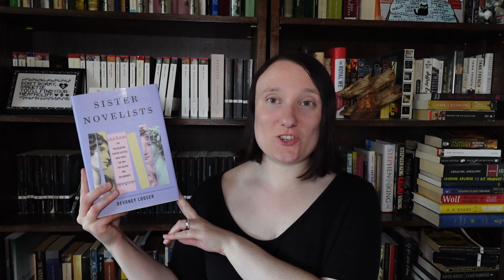Quarter Year Crisis Book Tag 2024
00:00 Intro
00:46 How many books have you read so far?
01:37 Have you already found a book you think might be a 2024 favourite? If not what's the best book you've read so far this year?
03:33 Any 1 star books / least favourite book of the year?
04:24 Most read genre so far?
05:02 A book that surprised you?
06:24 Book that's come out in 2024 already that you want to read but haven't yet?
07:29 One goal you made that you're succeeding at
08:29 One goal you made you need to focus on
10:05 New to you Booktubers/bookstagrammer/booktokers for 2024 you recommend?

This tag was created by @RoisinsReading

Tagging (no pressure, of course): @mildrumpus @MIDDLEoftheBookMARCH and @StephMorgan_